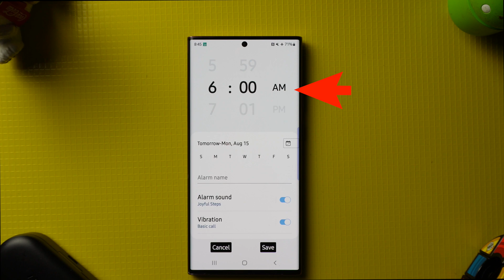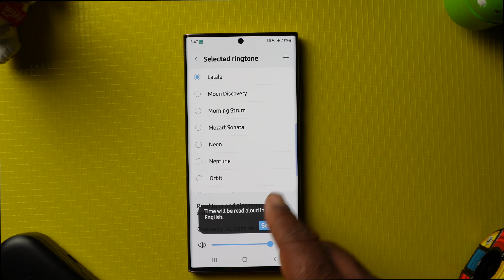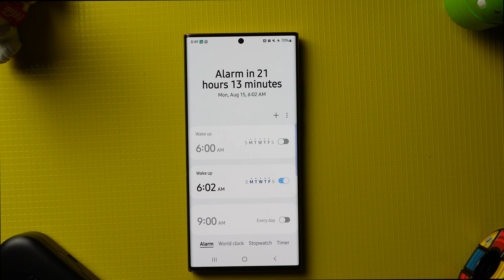How To Set Alarm Sound On Android Phone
Looking for a simple way to wake up in the morning? Learn how to set alarm sounds on Android with this informative video series. Whether you're looking for a soothing sound or something more upbeat, we have you covered.